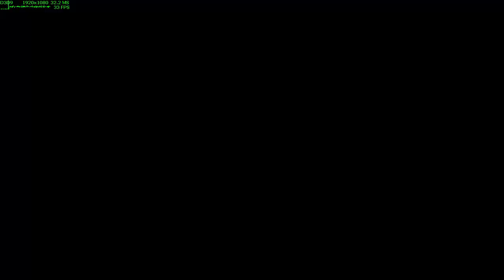Need for Speed™ Hot Pursuit - Racing Stripes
Game: Need For Speed: Hot Pursuit.
Event: Racing Stripes (Duel).
Vehicle: 2009 Lamborghini Gallardo LP 550-2 Valentino Balboni (Super/Rapid Deployment).
Conditions: 04:00, Wet, No Lights.

Chapters:
00:00 - Location & Race Selection.
00:12 - Car selection.
00:36 - Loading Screen.
01:13 - Race.
06:15 - Results.